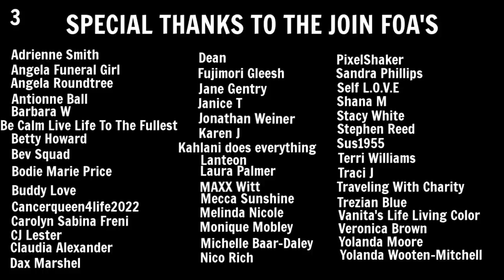Living In A Minivan | Healthier Grocery Haul | Road Ready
Hey FOA. Healthy grocery haul. Today I went grocery shopping for the start of my three month road trip to Florida.